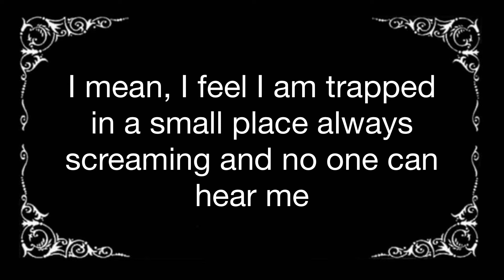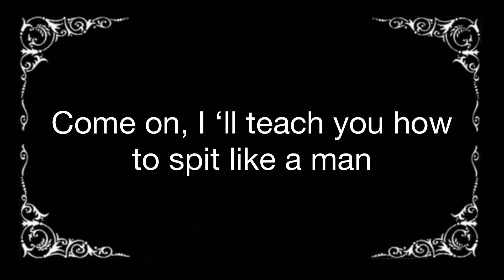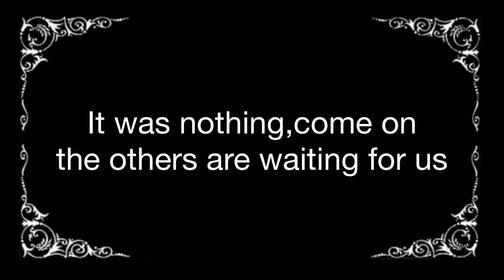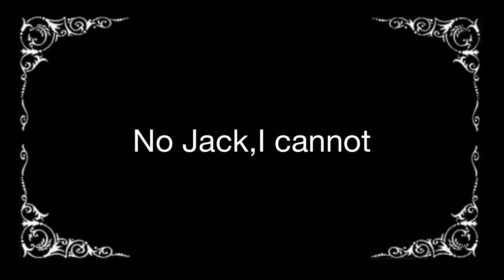Lego Titanic movie part 2